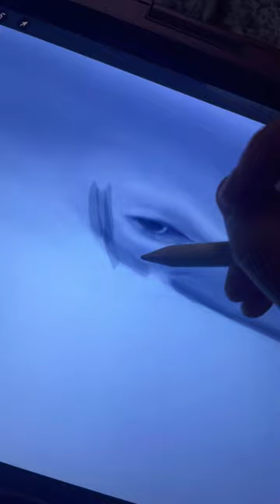Lets paint an Orca!